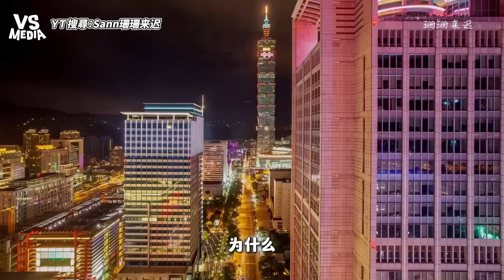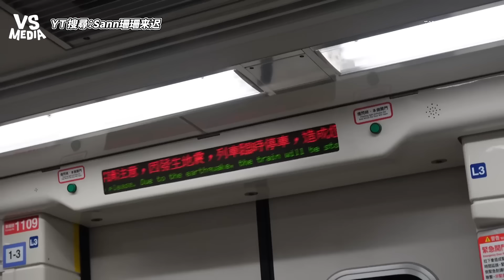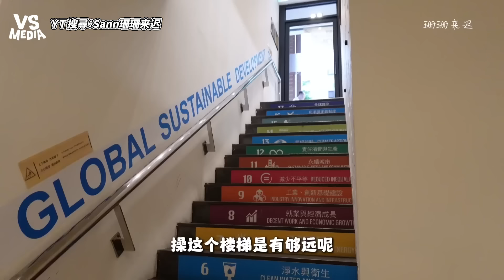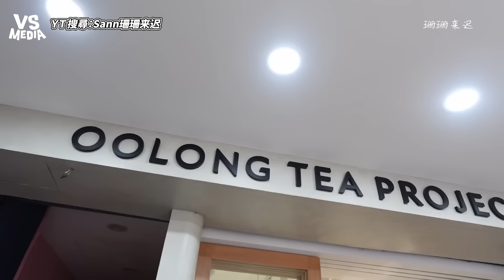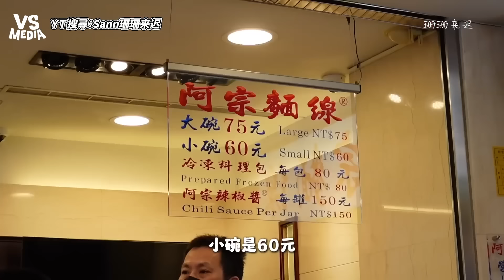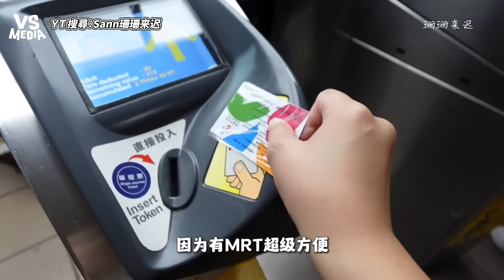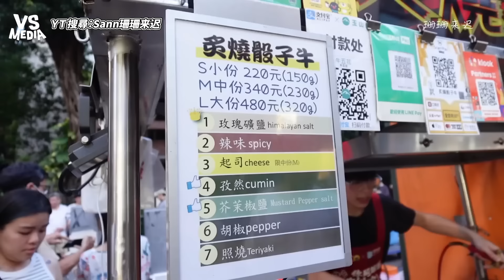馬來西亞人第一次來台獨旅！揭秘為何台灣適合一個人旅行？｜VS MEDIAｘ@sann6047